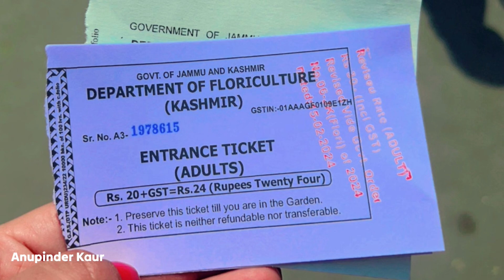Botanical Garden Srinagar Kashmir / Jawaharlal Nehru Botanical Garden Srinagar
Srinagar most visit able place / garden in kashmir/ garden in Srinagar/ mugal garden